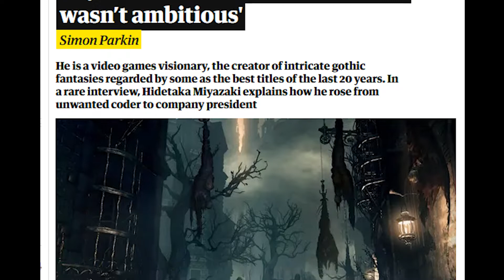Elden Ring's Final Fantasy 14 Reference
"The Elden Ring's unity is forged on falsehoods, Leyndell is built on deceit, and the Golden Order is an instrument of deception."

A cross-fictional Elden Ring theory sure to annoy someone out there.

Soundtrack:
Dark Souls 1 - Souls of Fire
Elden Ring - Song of Honor